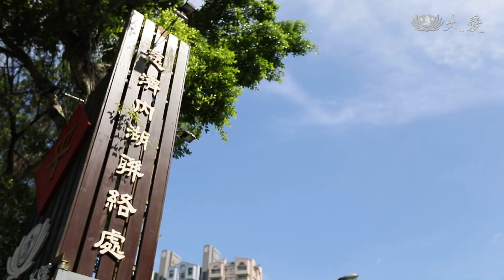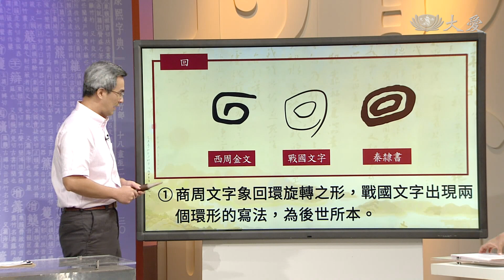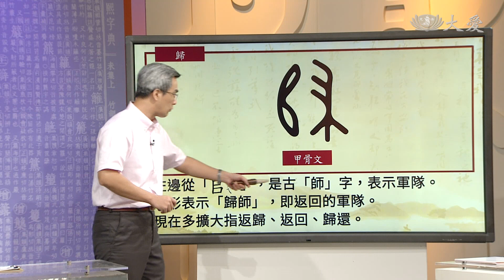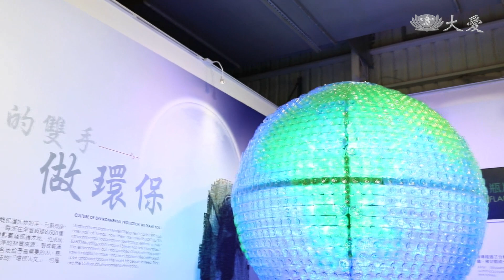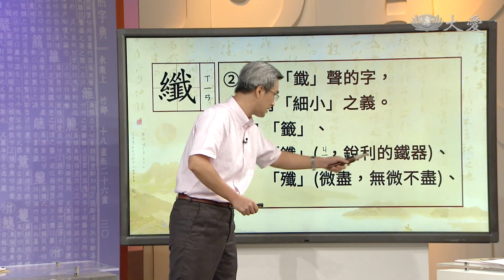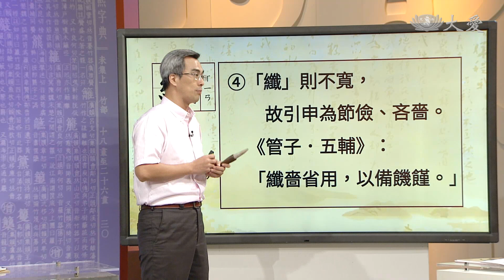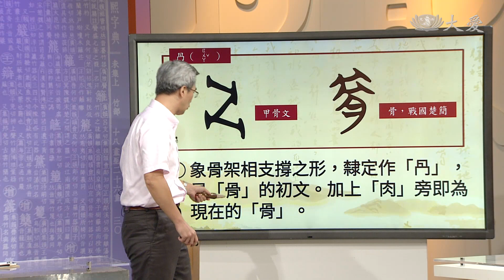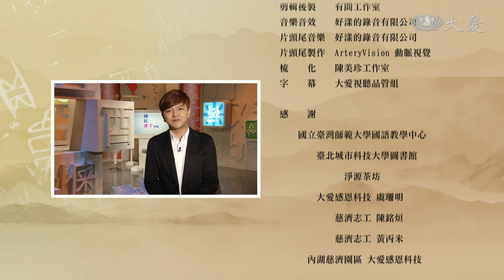【國民漢字須知】20190915 - 寶特瓶的綠時尚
「國民漢字須知」帶您「學漢字、學好字」，本週采儀馬丁要帶大家來到位於台北市內湖的慈濟園區環保教育站，這個環保教育站非常有特色，除了回收分類之外，還可以將寶特瓶做成衣服、拉鍊、縫線等，而資源回收的「回」字是怎麼演變而來的呢？

接著，我們來到大愛感恩科技，大愛感恩科技可以說是把寶特瓶回收發揮得淋漓盡致，回收的保特瓶，融化後抽條後的纖維重新再製成環保紗，而纖維的「纖」字還有其他什麼含意呢？

最後，我們來到了靜思書軒展示間，大愛感恩科技在環保生活上盡心盡力，用保特瓶，再製成環保紗等塑膠原料做成衣料、毛毯或智慧塑料等用品，把資源分門別類，回收的保特瓶就可以做出那麼多東西，而分門別類的「別」字是怎麼演變而來的呢？

由國學專家「彰師大國文系教授」蘇建洲老師來為大家解惑吧!這次蘇老師又要告訴大家什麼漢字有趣的知識呢？敬請鎖定每週六晚上九點整，大愛電視臺二臺，「國民漢字須知」。

(13910191)